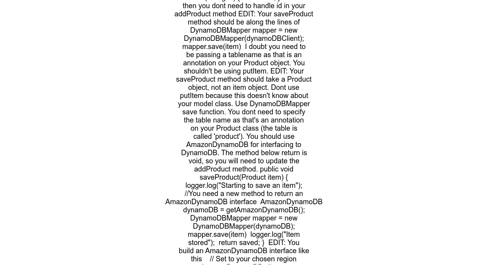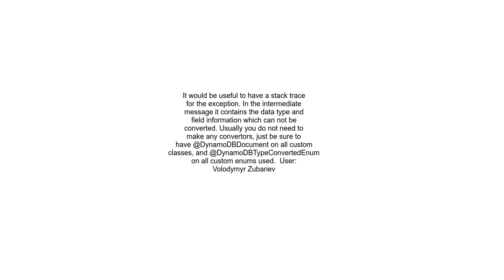JAVA DynamoDB not supported; requires @DynamoDBTyped or